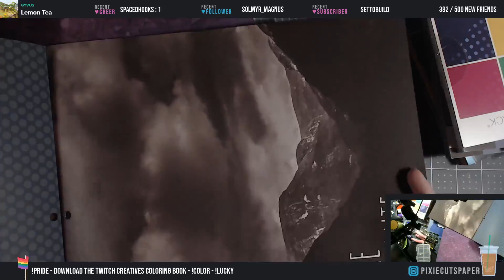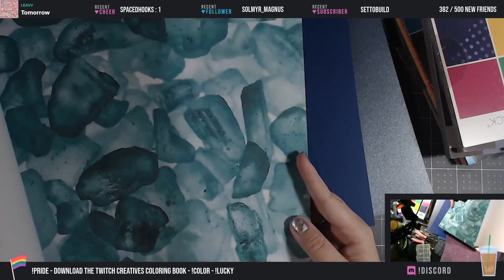Mermaid Paper Art - Hyperlapse Stream VOD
Track Name: "Stay"

● Track Name: 'Swan Mother'

● Track Name: 'Sweet In Bitter'

Track Name: "To Be Outside Again"